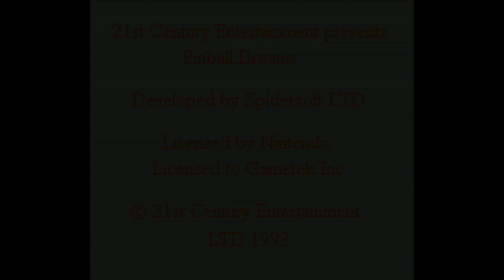Pinball Dreams - Super Nintendo Entertainment System - Intro & Title Screen